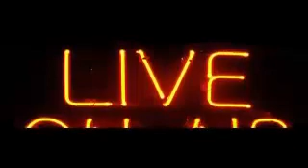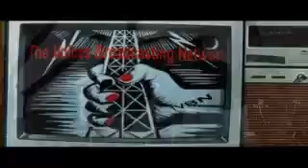VOICES AT NIGHT SHOW FOUR